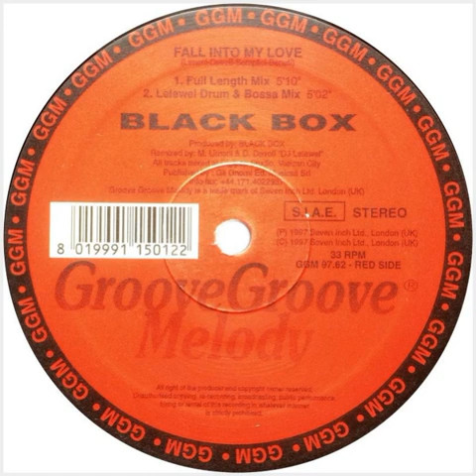Black Box - Fall Into My Love [Full Length Mix]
Feliz Aniversário para mim!